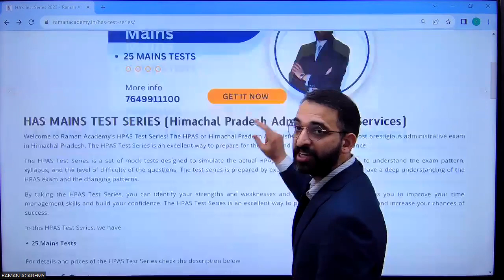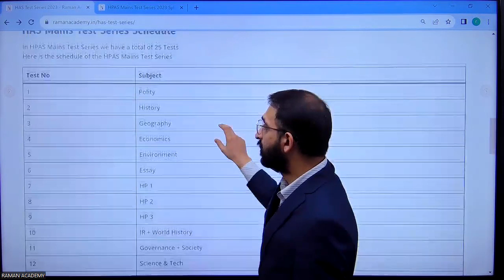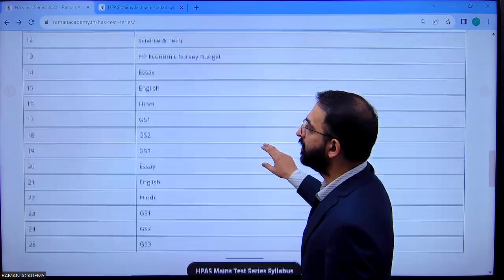HAS/HPAS Mains Test Series | 25 Tests staring from 2499 only | Raman Academy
🚀 Ace the HAS Mains with Our Exclusive Test Series! 🚀

🔥 Embark on your journey to crack the HAS Mains with our meticulously crafted test series, tailored to give you a real exam experience and detailed insights into your preparation!

🎯 What Our Test Series Offers:
✅ 25 In-depth Tests covering the entirety of the syllabus
✅ Detailed Answer Keys to navigate through the right solutions
✅ Expert Evaluation to pinpoint your strengths and areas for improvement

💡 Highlights:
📘 Comprehensive Coverage of All Topics
📈 Strategy & Skill Enhancement
🌟 Expert Assistance and Guidance
🎁 Invest in Your Future Success NOW! Starting at JUST ₹2499! 🎁

💼 Dive deep into strategic preparation and step up your HAS Mains prep game! Your dream of acing the HAS Mains is just a click away!